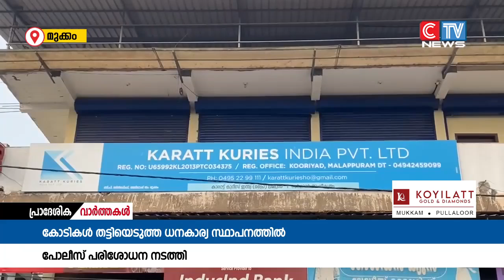ചിട്ടിക്കമ്പനി ഉടമകൾ മുങ്ങിയ സംഭവത്തിൽ അന്വേഷണ സംഘം ധനകാര്യ സ്ഥാപനത്തിൽ റെയ്ഡ് നടത്തി രേഖകൾ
കോടിക്കണക്കിന് രൂപ തട്ടിയെടുത്ത്, ചിട്ടിക്കമ്പനി ഉടമകൾ മുങ്ങിയ സംഭവത്തിൽ അന്വേഷണ സംഘം ധനകാര്യ സ്ഥാപനത്തിൽ റെയ്ഡ് നടത്തി രേഖകൾ പിടിച്ചെടുത്തു. മലപ്പുറം കേന്ദ്രമായി പ്രവർത്തിച്ചിരുന്ന കാരാട്ട് കുറീസിൻ്റെ മുക്കം ശാഖയിലാണ് മുക്കം എസ്.ഐ ശ്രീജിത്തിൻ്റെ നേതൃത്വത്തിലുള്ള അന്വേഷണ സംഘം പരിശോധന നടത്തി